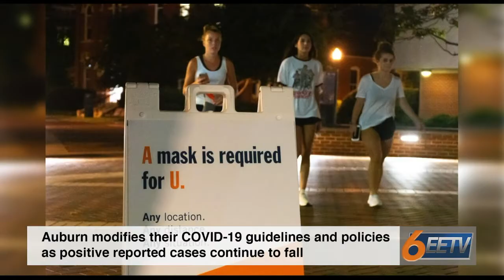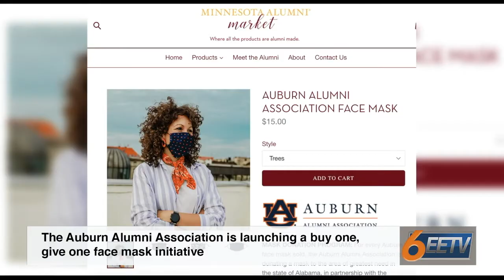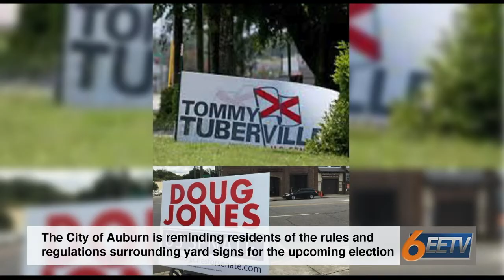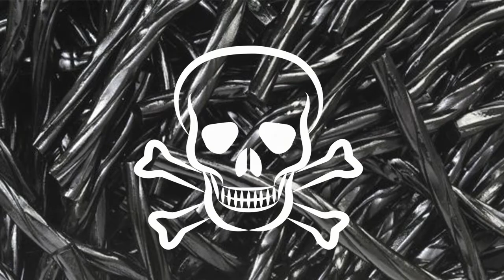Monday News at 6 (9-28-2020)